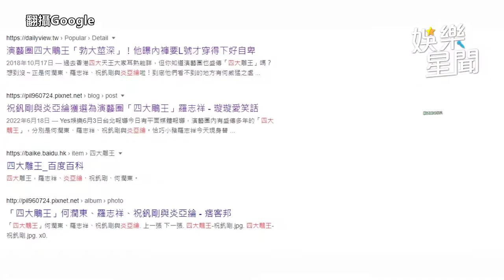炎亞綸4字化解楊丞琳海鮮風波 飛輪海合照被辰亦儒裁掉霸氣復仇｜娛樂星聞